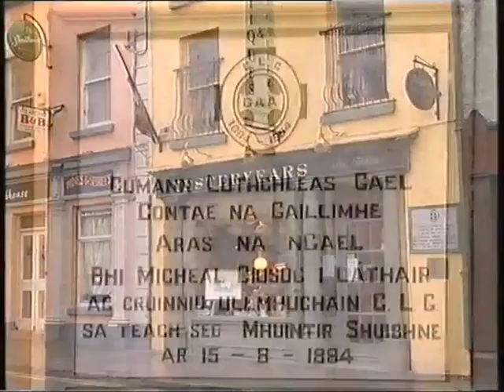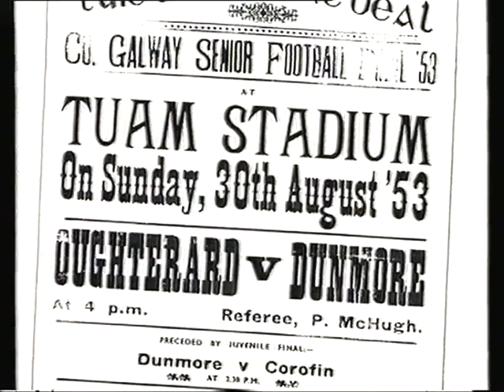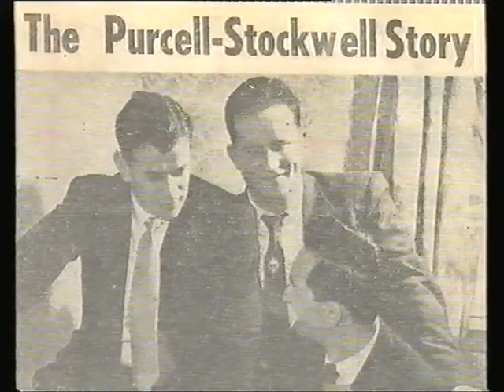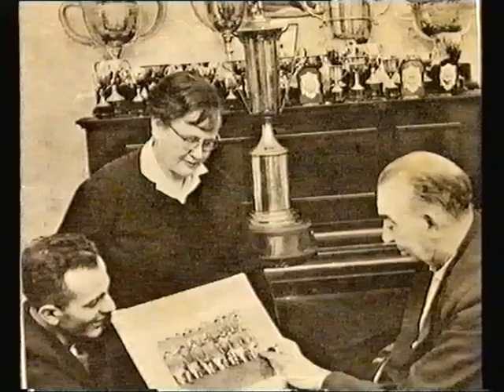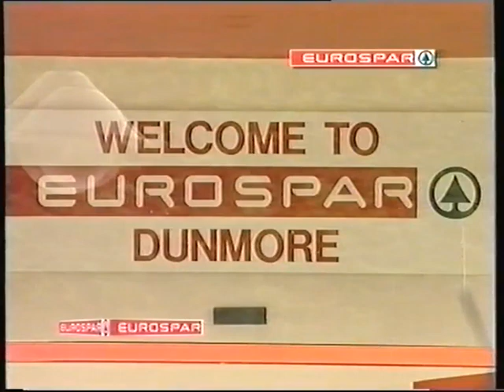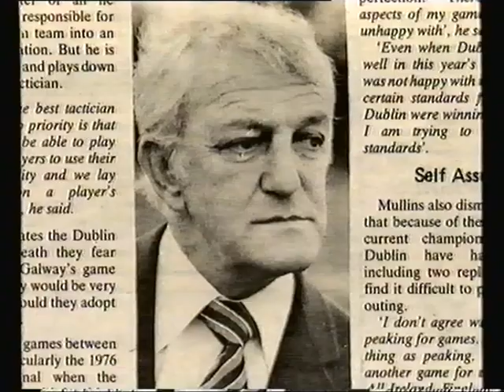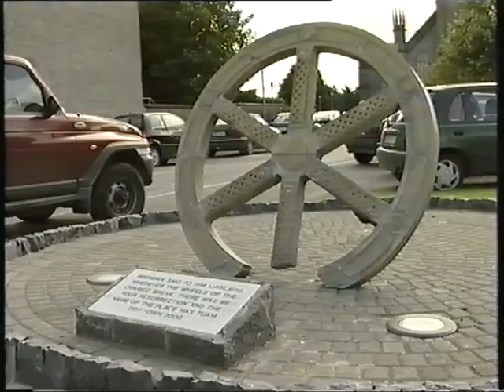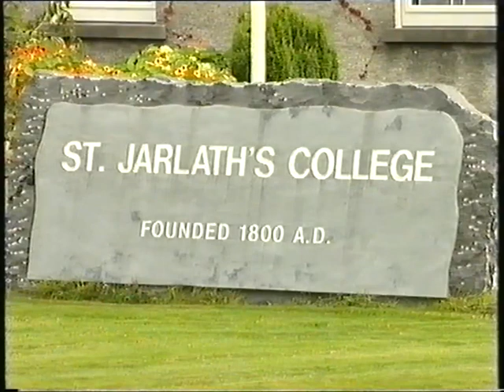The Tommy Varden History of Galway Football - Part 1